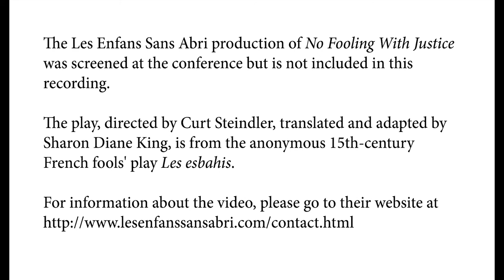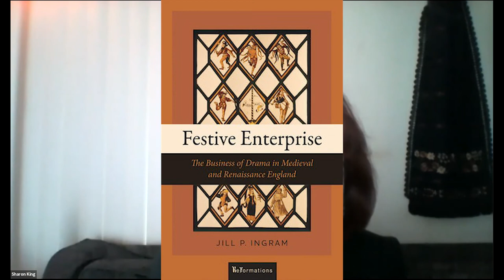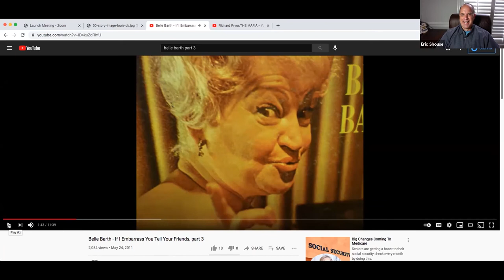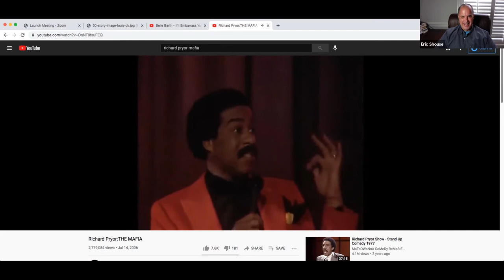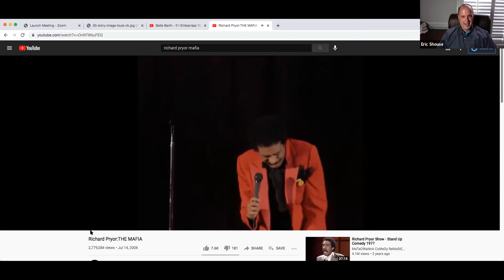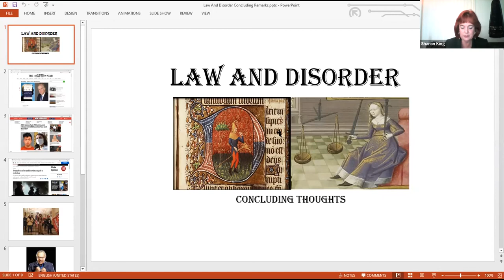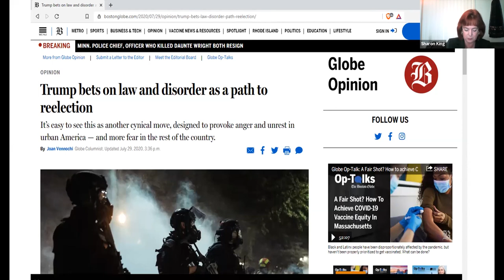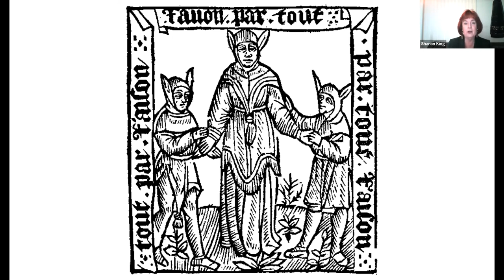Law and Disorder: Fools, Outlaws, and Justice in the Middle Ages and Renaissance – Day 2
Is justice possible when foolishness runs rampant? Are folly and mockery valid means to restrain those who abuse power and thwart just treatment of the populace? This virtual conference, with presentations ranging from the high Middle Ages to the 20th century, examined the social order reflected in the concepts of justice and its untidy, outspoken discontents—fools, scofflaws, even criminal figures. In the medieval and early modern periods, fools generally wore the mantle of outsider and rule-breaker; they were derided for revealing humanity’s foibles yet welcomed for speaking wisdom in the guise of nonsense. Scholars from various disciplines – literature, history, performance — offer perspectives on outlaws and contrarians vis-à-vis lawfulness and the character of Justice within human society past and present.

“Complicity with the Vice: Spectatorship of Crime in Late Medieval and Early Modern English Drama”
Jill Ingram (Associate Professor, Ohio University)

“A Brief History of the American Outlaw Comic”
Eric Shouse (Associate Professor, East Carolina University)

Organized by CMRS Associate Sharon Diane King, PhD. Presented April 24, 2021.